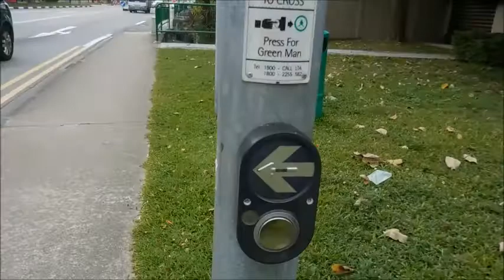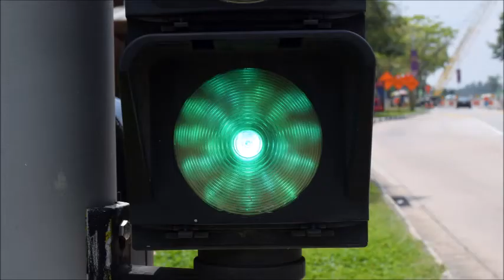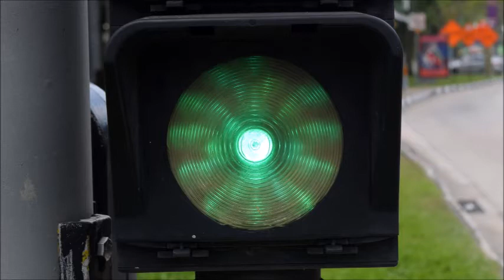Bedok Road@Bedok Traffic lights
This video is to take photographs of traffic lights at Bedok Road of Bedok. Taken on 19 October 2017.

Camera photographed/videographed by
NIKON D5300 & COOLPIX S6900